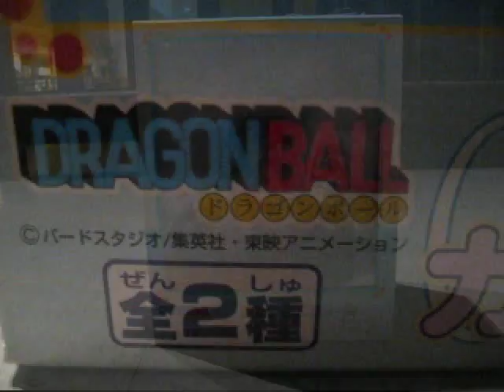DRAGON BALL DX GIRLS FIGURE LAUNCH BY BANPRESTO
VIDEO 123
I am back with more Dragon Ball TOYS
and I am here to share my Dragon Ball Collection to the world !!!

DRAGON BALL
DX GIRLS FIGURE
LAUNCH
BY BANPRESTO

Andrew -
was up , my friends i did an awesome video of Launch and
i really have fun in filming this video , and what  could i say this figure looks really cute and is a most have figure for any DBz or Kai Collector.